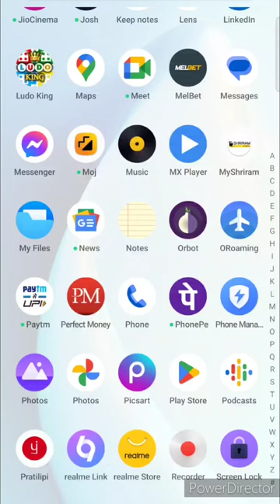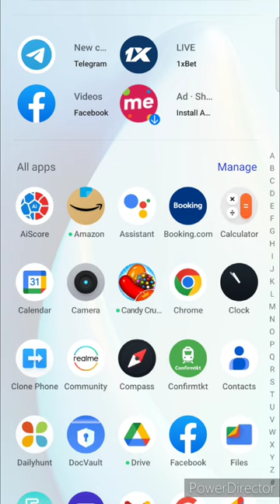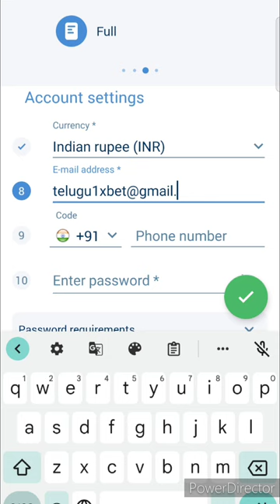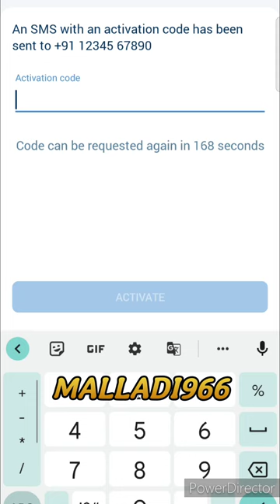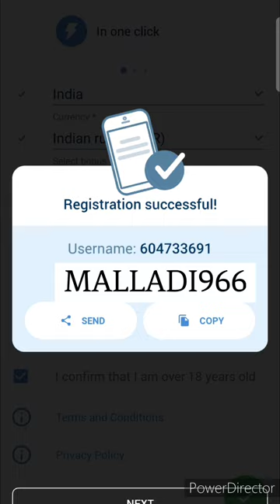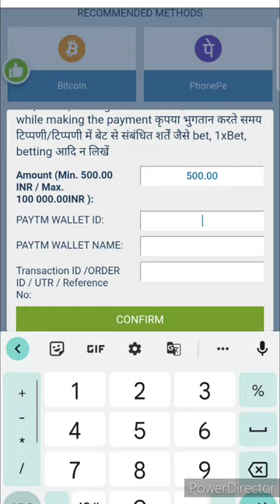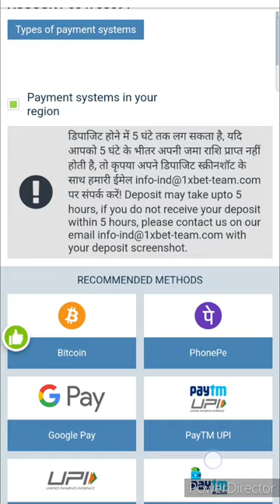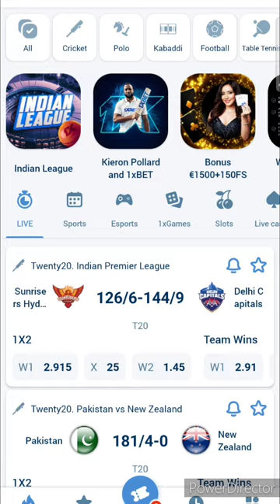1XBET how to get free fixed matches and how to register 1xbet full deposits processor telugu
1XBET how to get free fixed matches and how to register 1xbet full deposits processor telugu

1XBET HOW TO REGISTER 1XBET AND HOW TO GET FREE FIXED MATCHES FOR FREE

How to get free fixed matches for free

1xbet document upload
how to upload document in 1xbet in telugu
how to fill 1xbet personal details in telugu
1xbet ! 1xbet Under And Over 7 Live Gameplay ! How To Win Under And Over 7 ! 1xbet Dice Games |1xbet
You can win money by  just predict winner of the Match

Not Only Cricket, You can Bet on every sports
If u can't get profit on Dream11 just try this

Dream11 Is opponent based game but here you  can win huge amount by just Predict winner of match and much more

1xbet under and over 7
1xbet kya hai
1xbet tricks to win
1xbet link
1xbet games tricks
1xbet fake or real
bet365
1xbet Full Tutorial
Bet365 Full Tutorial
how to play on 1xBet
how to make bet on 1xBet
what is 1xBet
1xbet kese khelen
how to win Dream11 by using bet365 or 1xbet

1xbet under and over 7
1xbet kya hai
1xbet tricks to win
1xbet link
1xbet games tricks
1xbet fake or real
bet365
1xbet Full Tutorial
Bet365 Full Tutorial
what is 1xBet
1xbet kese khelen

s
How to download and how to register 1xbet app
1xbet tips and tricks in telugu ll melbet tips ll loss recovery ll bet365 telugu ll  betchasers

Hello viewers,

i am saying  ,'' My monthly income ₹2,00,000/-  ''    I am Earning these money from betting applications. When i am started my investment is 2000 rupess (12/3/2016) on 1xbet. now i play eacn bet slip with 10000 rupess . Averagly my monthly winning chances 98%.

Now i decided to help our telugu people , who are struggling to make money.
if u want to really make money using my betslips, join in our telegram channel ,

1xbe tips in telugu
1xbet
1xbet winning trick
1xbet tips and tricks
melbet tips in telugu
melbet
bet365 tips
bet365 tricks
1xbet tips and tricks,
1xbet tips and tricks telugu,
1xbet tips cricket,
1xbet tips telugu,
1xbet tips and tricks cricket,
1xbet tips and tricks ipl,
1xbet tips and tricks in english,
1xbet betting tips telugu,
1xbet basketball tips,
1xbet basketball tips telugu,
1xbet football betting tips in telugu,
1xbet cricket betting tips in telugu
bet365 telugu how to play,
melbet betting tips telugu
bet365 telugu andhra pradesh,
bet365 verification telugu,
bet365 login problems telugu,
bet365 casino tricks telugu,
bet365 tricks in telugu,
bet365 telugu withdrawn,
bet365 app telugu,
bet365 deposit telugu,
bet365 in telugu,
bet365 tips in telugu,
bet365 account open telugu,
bet365 horse racing tips telugu
1xbet Bigbash

How To Add Money In 1xBet By Paytm Wallet 2022 || In Telugu || Mounika Tech Telugu

Queries Solved:-

how to deposit money in 1xbet by Paytm wallet
1xbet deposit process telugu
1xbet add money by PhonePe
how to deposit money in 1xbet app first time telugu 2022
how to add money in 1xbet by Paytm 2022
how to add money in 1xbet by bank transfer
how to deposit money in 1xbet first time telugu 2022